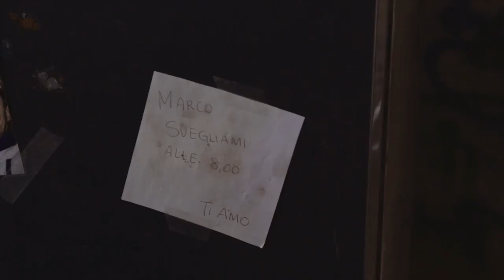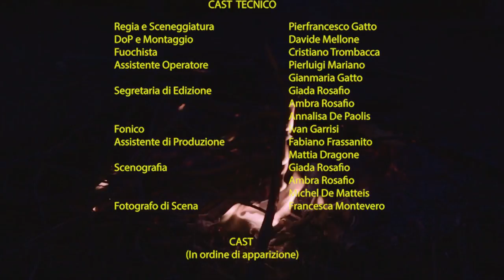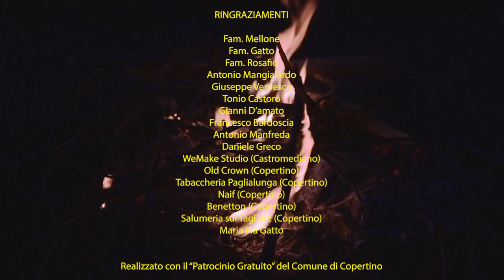Oh, Uomo! Cosa fai? - Short Film (2015) | HD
A Short Film by Pierfrancesco Gatto & Davide Mellone

SYNOPSIS

Marco è un uomo di trent’anni caduto in disgrazia dopo la morte della moglie. Passa le sue giornate bighellonando per le strade di Copertino con a fianco la sua inseparabile bicicletta.
Il ritrovamento casuale di una banconota da cinquanta euro rompe la monotonia quotidiana del povero sciagurato.
Combattuto tra il soddisfare le proprie voglie e l’ossessione di spendere ingenuamente il denaro trovato, Marco diventa protagonista di una serie di insolite peripezie che lo porteranno a vivere numerose emozioni contrastanti.
Sarà infine la vita, con la sua imprevedibilità e assurdità, a segnare il destino della banconota e dell’esistenza del protagonista ad essa collegata.

CREDITS

TECHNICAL CREW

Director and Writer: Pierfrancesco Gatto
DoP and Editor: Davide Mellone

Focus Puller: Cristiano Trombacca
2st Assistant Operator: Pierluigi Mariano - Gianmaria Gatto
Script Supervisor: Giada Rosafio - Ambra Rosafio - Anna Lisa De Paolis
Boom Operator: Ivan Garrisi
Production Assistant: Fabiano Frassanito - Mattia Dragone
Scenography: Giada Rosafio - Ambra Rosafio - Michel De Matteis
Still Photographer: Francesca Montevero